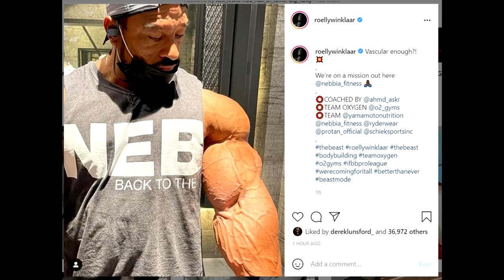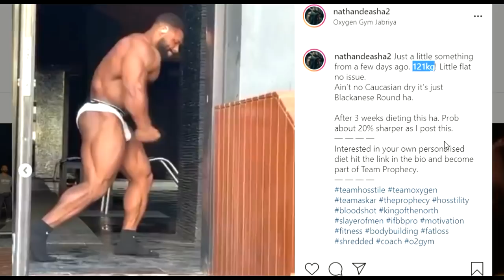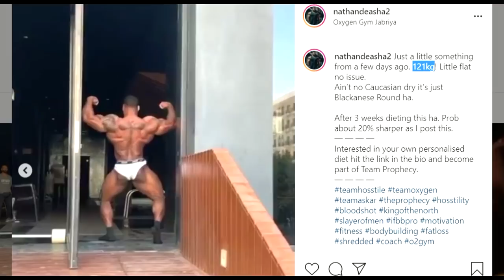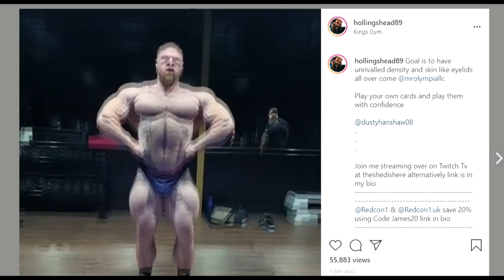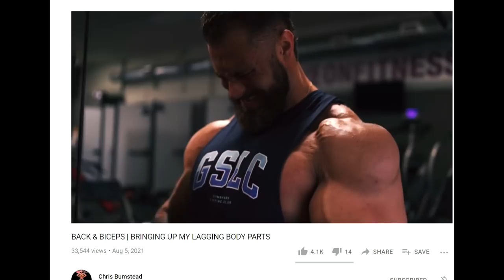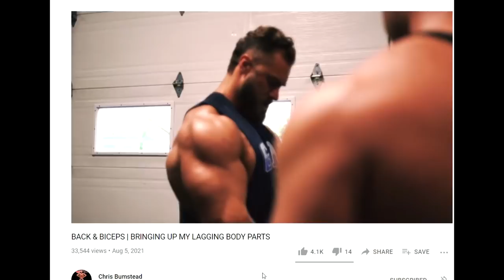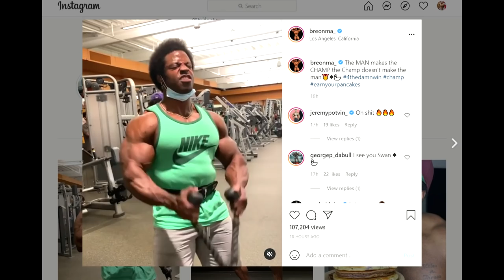Did Roelly Get Bigger?! LOOKS SICK! + Nathan De Asha Posing Video + Cbum Grew His Arms! + More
TIMESTAMPS:
00:00 - Start
00:02 - Did Roelly Get Bigger?
03:30 - Nathan De Asha Posing Video
05:41 - James Hollingshead Looks Massive
07:22 - Cbum Grew His Arms
08:35 - Can Breon Still Challenge Chris?